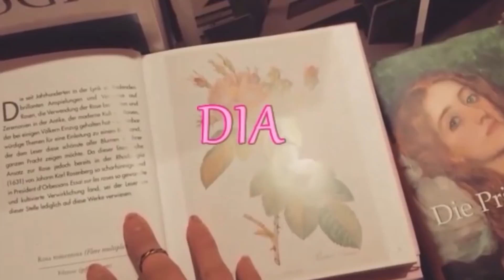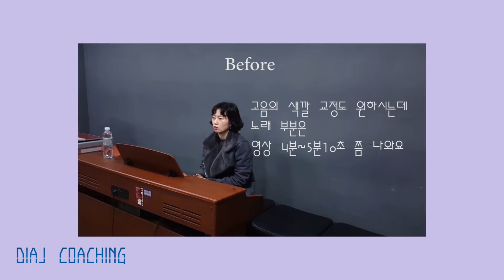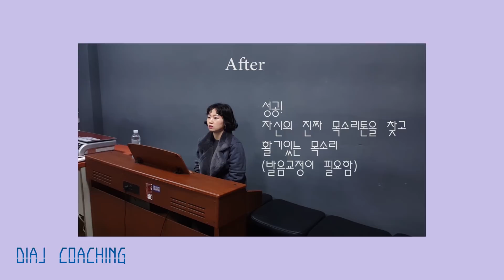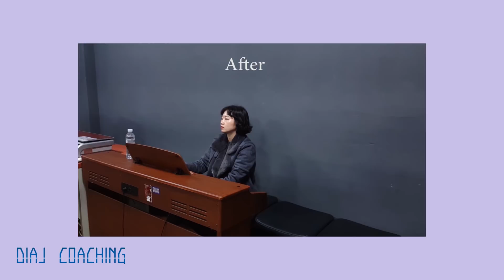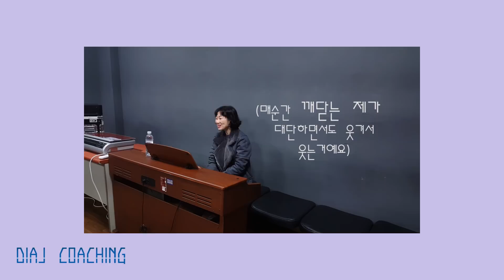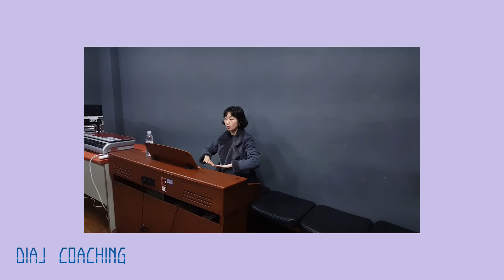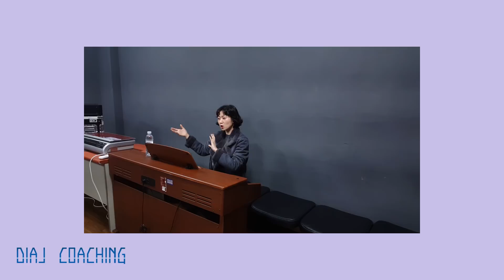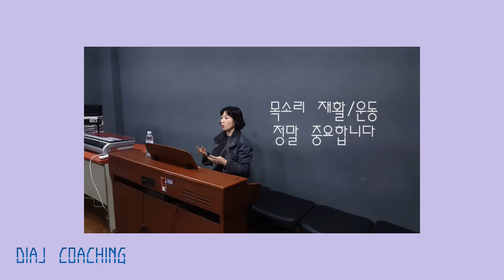🔷DIAJ목소리/성악발성 교정🔷 목소리 변질, 뭐 때문인가? VOICE COACHING Before/After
모두 교정이 가능합니다
맞는 방법으로만요^^

또한 맞는 방법이 모두에게 해당되는 것이
아니기에, 자기에게 맞는 방법을 찾는 것이
가장 중요합니다

영상으로 동기부여와 깨달음이 되었길 바래요^^!

다이아제이X클래스유(클래스톡) 🔈보이스&스피치강의🔈

다이아제이X클래스유(클래스톡) 🎹보컬강의🎹

무료로 사용가능한 스카이프 화상통화로
발성/발음/퍼스널브랜딩/심리관련 1:1 온라인 교육해요
쉽고 확실한 방법으로, 놀라울 정도로 빠르게 교정 해 드립니다.
집에서도 핸드폰이나 컴퓨터로 다른 장비 필요없이
편하게  교육 받으 실 수 있어요.
검색하셔서 거기 메세지로 하시면 됩니다.
(관리실장이 답변드립니다.)

*Dia.J 간추린 대표이력*
-현)컨설팅 기업 대표
-현)뮤지컬 음악감독
-현)공연 예술감독
-현)공연, 강연 기획 및 연출가
-전)독일현지 음악학교 전임강사
-경기도의회 의장 표창 수여
-음악교육 연구회장상 수여
-사회적 기업 월간지 칼럼니스트로 활동(창업컨설팅/발성)
-영국 런던, 한국 서울, 부산 등에서 발성세미나 개최
-영국 런던, 한국 서울, 부산 등에서 마스터 클래스 개최
-CS강사창업과정이수(기업청)
-교회음악지도자 자격증
-독일 쾰른국립음대 교육학 교수(박사)와
 함께하는 멘델스존 강연콘서트 솔리스트
-독일 현지 국제행사 Interkulturelle Woche 초대
-20개국 인사초청 국제보트쇼 리셉션 초대가수
-오페라 'La Traviata' Violetta 역 외
 'Cavalleria Rusticana', 'Hänsel und Gretel' 등
 다수 오페라 주역 출연
-수 백 회 콘서트 활동
-안전보건공단, 한국음식관광협회, 문화대학 등
 90% 이상 초빙으로 수 천 회 강의경력
 (보이스트레이닝/호흡/스피치/경영 등)
-KBS 방송출연(주제:음치교정이 정말 가능한가?)
-국립음대, 사범대 합격자 배출 경험 다수
-대기업, 교원 면접 등 합격자 배출 경험 다수

*온라인 교육과목*
-발성(성악/뮤지컬/실용음악/성가대/음치교정/배우/성우/입시/취미/목소리교정/성대치료)

-스피치/발음교정/언어장애교정(어린이/성인)

-퍼스널브랜딩(강사창업/발성코치/자기계발/심리상담)